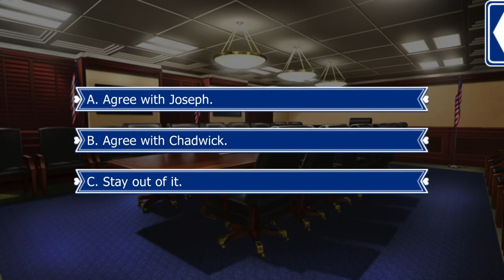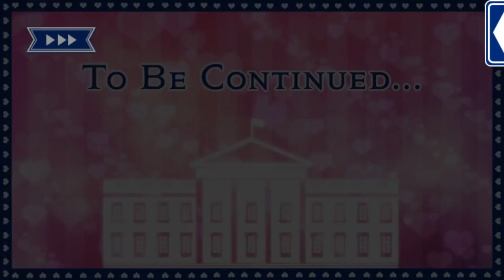Lovestruck: To Love & Protect - Chadwick Lin S3E7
Chadwick Season 3 (final season):

After returning from a research trip overseas, you finally get to be with Chadwick again! But you're suddenly spending more time with a new man... the VP of the United States?! Can Chadwick handle the pressure while keeping your relationship a secret??